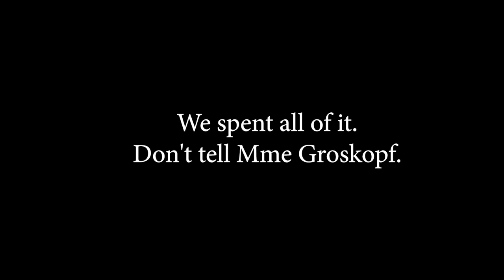Angie Rutera Presidential Video-Extended Cut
Thanks So much to Arthur and Emily for helping your girl out! And everyone else involved! So proud of Jeff congrats and super excited to be Vice!